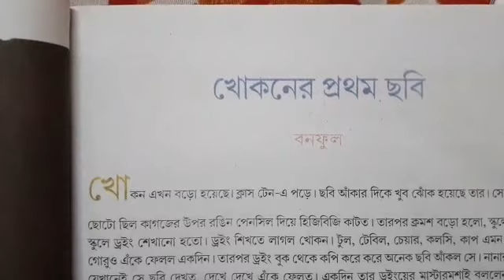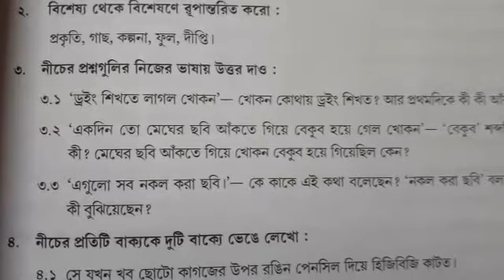Class 7 bengali khokoner prothom chobi question answer / class 7 bengali khokoner prothom chobi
khokoner prothom chobi questions answer pdf download কর নিচের লিংক এ ক্লিক কর--

প্রশ্ন ৮| উত্তর:- লক্ষ্মৌ শহরটি উত্তর প্রদেশে অবস্থিত। সেখানকার একটি বিখ্যাত স্থাপত্য হল ভুল ভুলাইয়া। (2) রুমি দরওয়াজা।